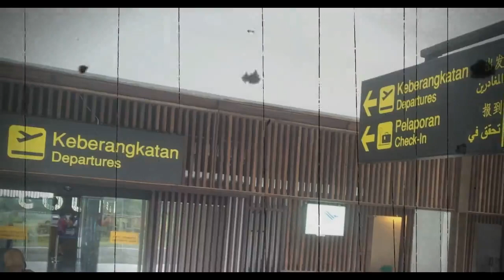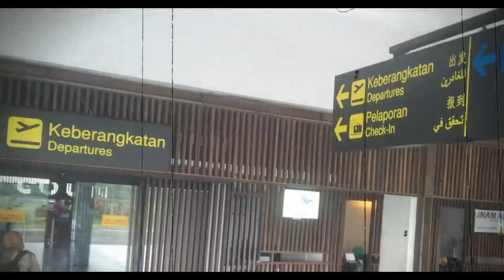TKA China Ini Rusak Fasilitas Bandara Banyuwangi, Polisi Kirim Surat Ke Kedubes Hingga Ungkap Alasan